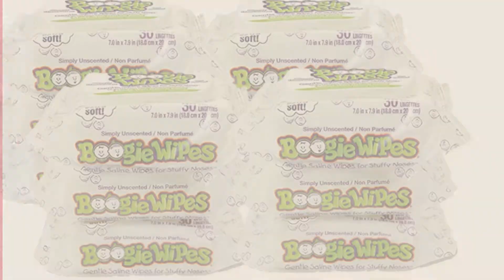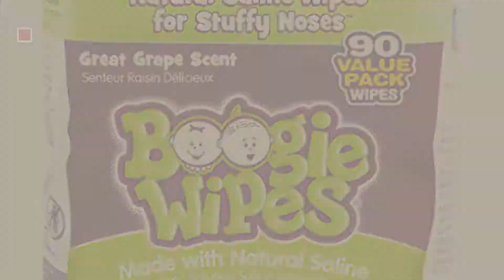Boogie Wipes Baby Products Video Collection // New & Popular 2017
for more info about these great Baby Products items, Just Click this Circle
For More Details About These Boogie Wipes Baby Products Click This Link
Boogie Wipes Soft Natural Saline Wet Tissues for Baby and Kids Sensitive Nose, Hand, and Face with Moisturizing  Aloe, Chamomile, and Vitamin E, Unscented, 30 Count (Pack of 3) Natural Saline Wet Tissues for Baby and Kids Sensitive Nose,...

Boogie Wipes 30 Count/Pack of 6, Soft Natural Saline Wet Tissues for Baby and Kids Sensitive Nose, Hand and Face with Moisturizing Aloe, Chamomile and Vitamin E, Fresh Scent Count/Pack of 6, Soft Natural Saline Wet Tissues for Baby and...

Boogie Wipes Soft Natural Saline Wet Tissues for Baby and Kids Sensitive Nose, Hand, and Face with Moisturizing  Aloe, Chamomile, and Vitamin E, Unscented, 45 Count (Pack of 2) Natural Saline Wet Tissues for Baby and Kids Sensitive Nose,...

Boogie Wipes Soft Natural Saline Wet Tissues for Baby and Kids Sensitive Nose, Hand and Face with Moisturizing Aloe, Chamomile and Vitamin E, Unscented, 30 Count, Pack of 12 Natural Saline Wet Tissues for Baby and Kids Sensitive Nose,...

Boogie Wipes Soft Natural Saline Wet Tissues for Baby and Kids Sensitive Nose, Hand and Face with Moisturizing Aloe, Chamomile and Vitamin E, Grape Scent, 30 Count/Pack of 6 Natural Saline Wet Tissues for Baby and Kids Sensitive Nose,...

Boogie Wipes Soft Natural Saline Wet Tissues for Baby and Kids Sensitive Nose, Hand, and Face with Moisturizing  Aloe, Chamomile, and Vitamin E, Fresh Scent, 45 Count (Pack of 2) Natural Saline Wet Tissues for Baby and Kids Sensitive Nose,...

Boogie Wipes Baby Hand and Face Wet Wipe Sensitive Saline Tissue, Grape Scent, 45 Facial Tissues (Pack of 2) Hand and Face Wet Wipe Sensitive Saline Tissue, Grape Scent,...

Boogie Wipes Boogie Bundle - Grape (3 Pack) Boogie Bundle Grape (3 Pack)

Boogie Wipes Boogie Wipes, Unscented, 30 Count (Pack of 6) Boogie Wipes, Unscented, 30 Count (Pack of 6)

Boogie Wipes Soft Natural Saline Wet Tissues for Baby and Kids Sensitive Nose, Hand, and Face with Moisturizing  Aloe, Chamomile, and Vitamin E, Fresh Scent, 30 Count (Pack of 12) Natural Saline Wet Tissues for Baby and Kids Sensitive Nose,...

Try also